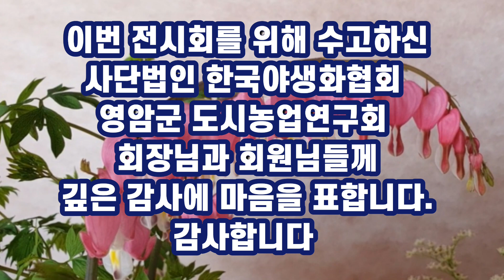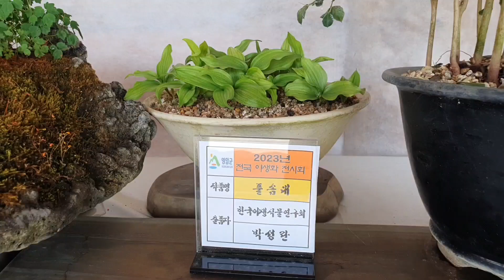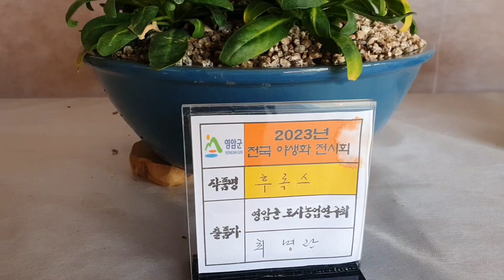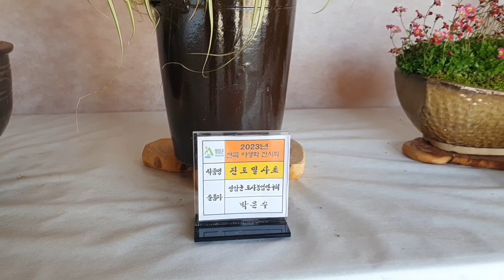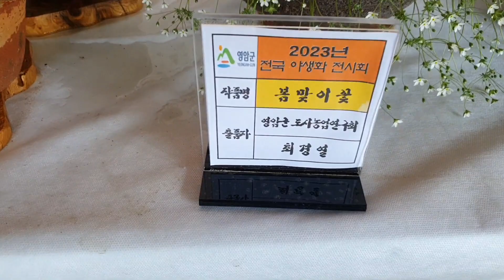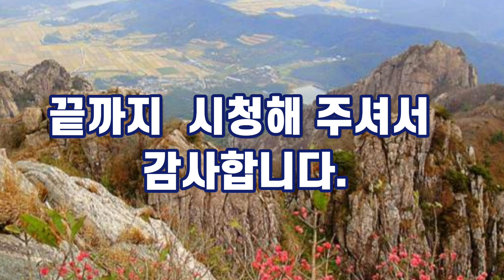2023년 전국야생화전시회(무늬식물포함)마지막회